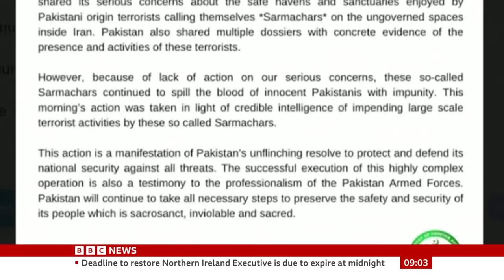Pakistan launches retaliatory strikes into Iran | BBC News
Pakistan has launched retaliatory missile strikes into Iran, reportedly killing seven people, after Iran carried out strikes in Pakistan late on Tuesday.

Pakistan said its strikes had hit "terrorist hideouts" in Iran's Sistan-Baluchestan province.

Three women and four children were killed, Iran state TV said.

The reciprocal air strikes come as tensions in the Middle East are high with several overlapping crises.